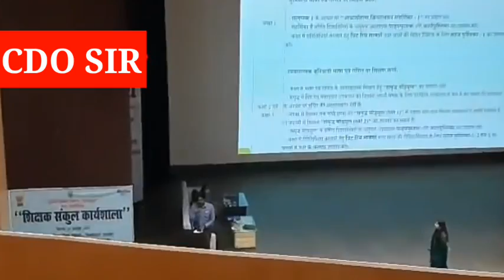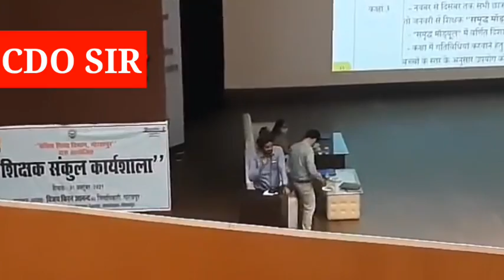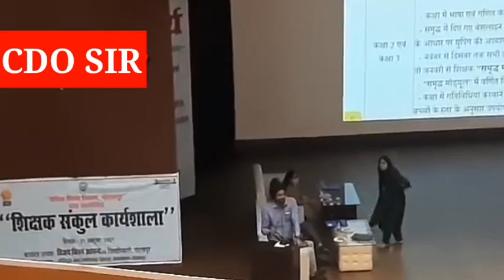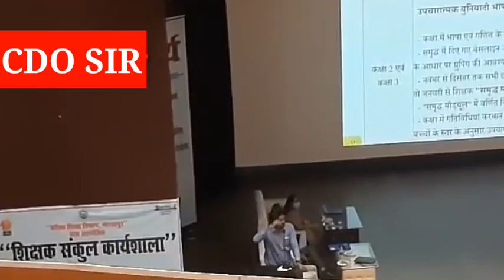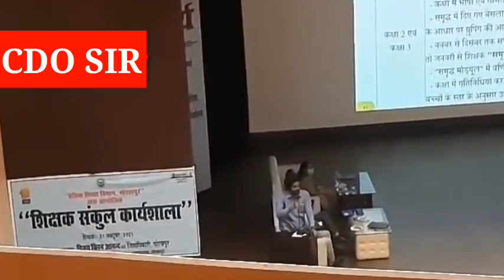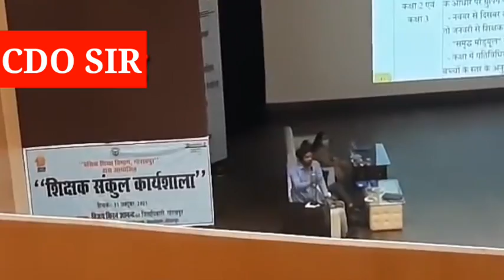शिक्षक ने CDO से कहा हमें पढ़ाने दे, तालिका ना भरवाए गोरखपुर के CDO ने दिया जवाब,शिक्षक जरूर सुने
teacher news,
latest news update for primary school teacher,